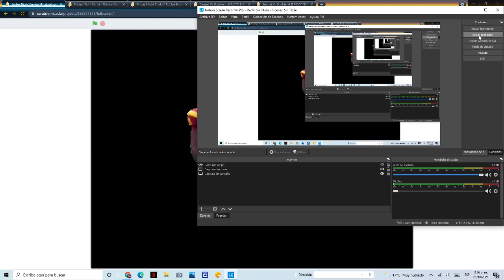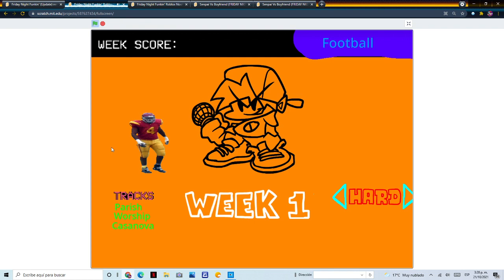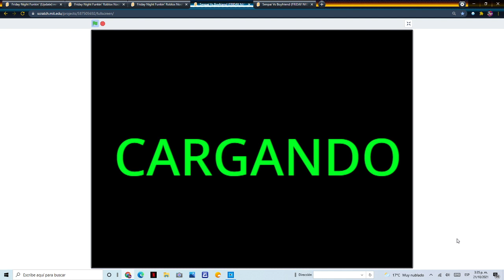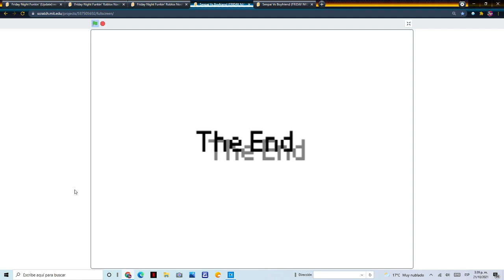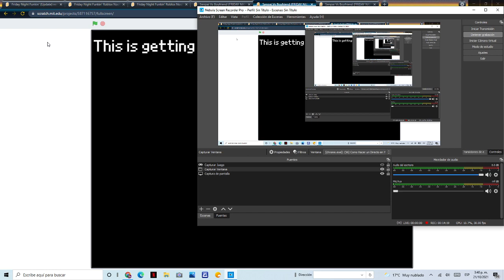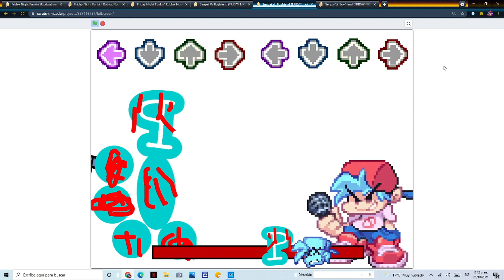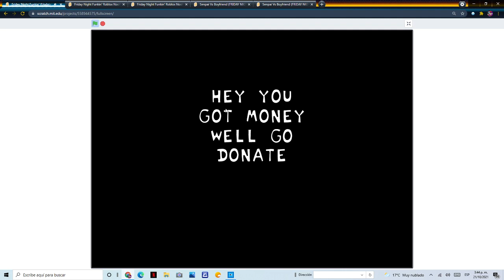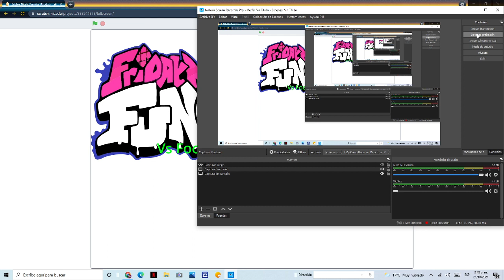Friday Night Funkin' VS Football Funkin FULL WEEK (FNF MOD) tom y ben on Scratch